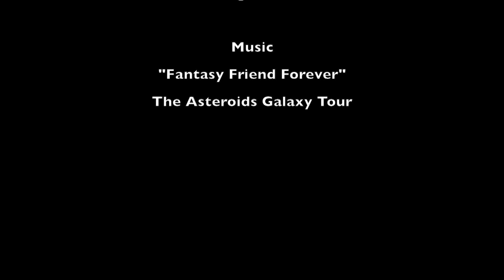poolwithsarahlenny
An afternoon with Sarah and Lenny!!